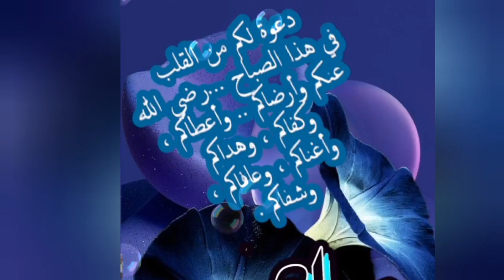صباح الخير لاغلى الناس/دعوة لكم من القلب في هذا الصباح